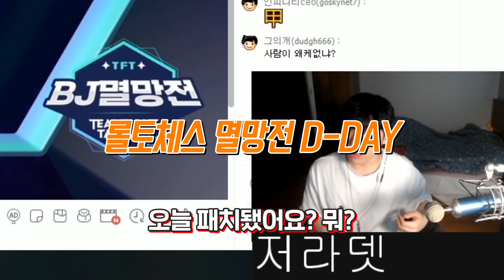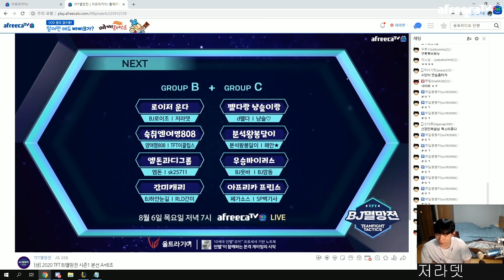레전드가 돌아왔습니다.. 외쳐 로이갓!!!!